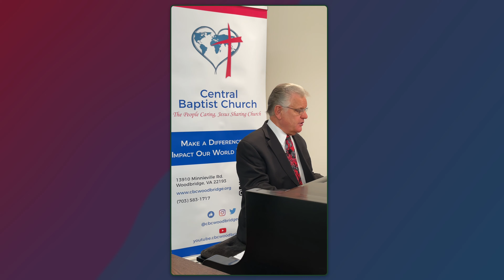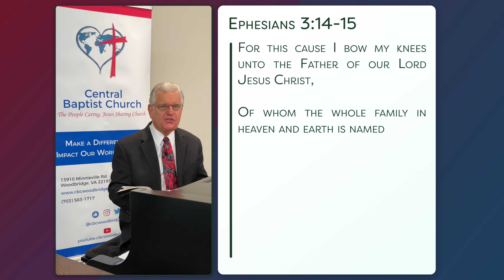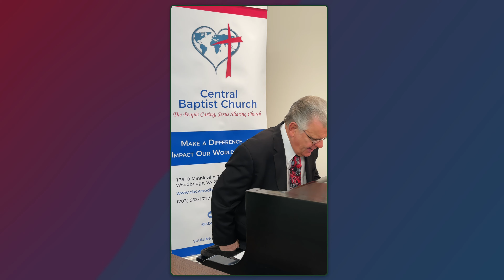From the Shepherd to the Sheep - #1131 - CBC